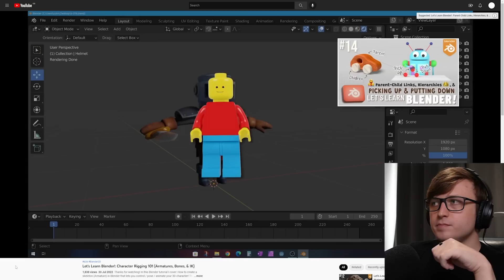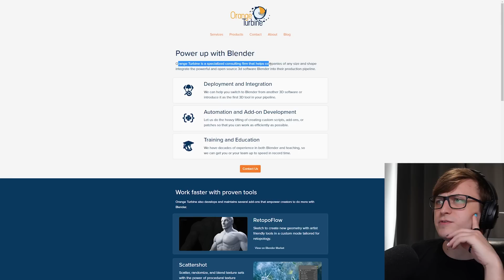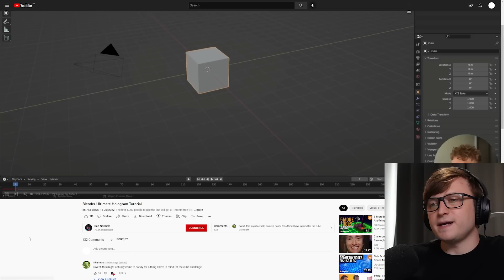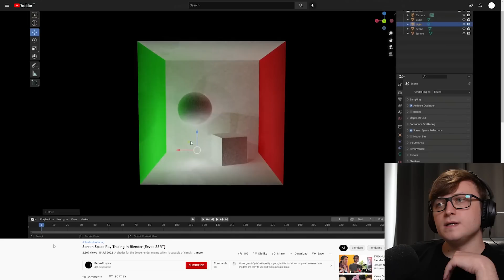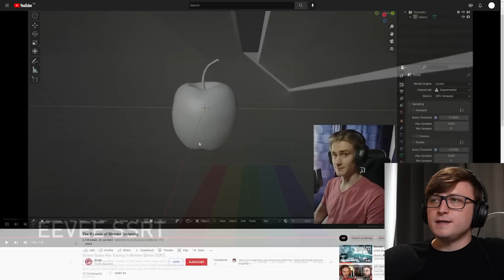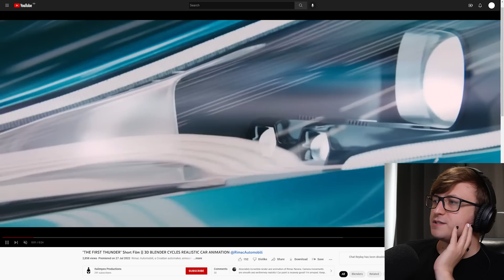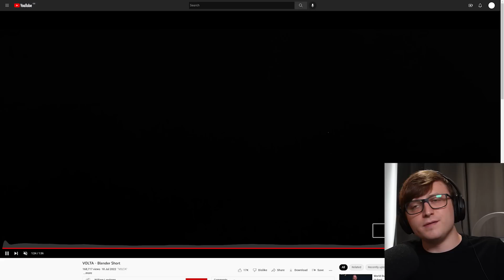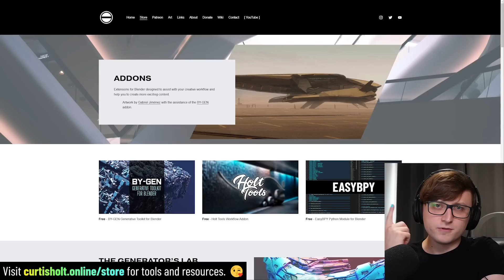9+ NEW Blender Tutorials, Tools and Projects!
Talking about interesting tutorial resources and projects in the Blender community.

CHAPTERS
00:00 - Introduction
00:35 - BornCG - Character Rigging 101
01:47 - CG Cookie - Procedural Modeling
02:46 - Orange Turbine
03:09 - Bad Normals - Ultimate Hologram Tutorial
05:20 - Ryan King Art - UV Unwrapping
06:15 - EEVEE Screen Space Ray Tracing
07:51 - Noggi - 9 Levels of Blender Sculpting
08:53 - Aram Torkan - Sculpting Tips and Retopology
09:46 - Ali Awada - Short Series
10:21 - italimpex - Shorts
11:02 - William Landgren - Shorts
11:08 - More Shorts Please
11:32 - SavannahXYZ - Welcome to 3D Software
12:44 - Summary and Thank You
13:31 - Closing Thoughts